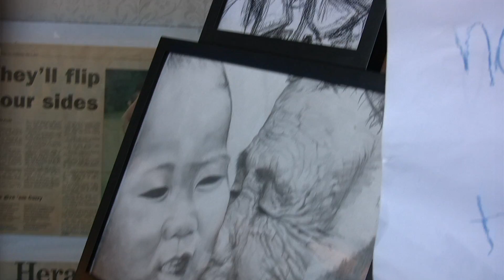kat mat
A short Video introducing Katrina Mathers

Produced & Directed By Zev Howley
Assistant Camera & Photography Chandra Madanagopal